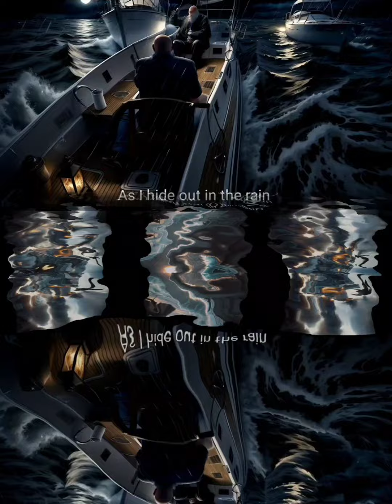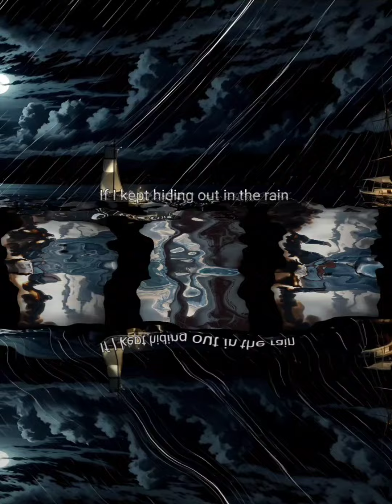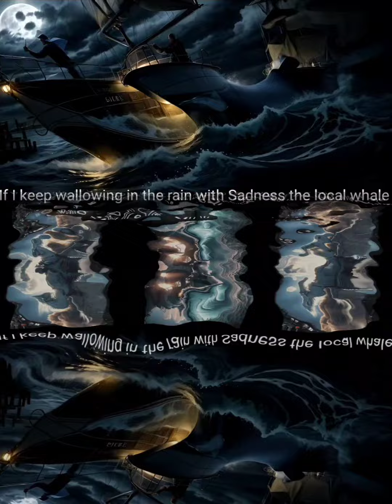Sadness The Local Whale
Rewrite of the song that fell out the other night

Sadness In The Rain
Today's new idea

I was swallowed up by sadness just like Jonah and the whale
My mind was full of madness as I searched for the unholy grail
And set sail down the river of Jordan because the boredom drove me insane
And was swallowed up by sadness as I hide out in the rain

I met me the riverboat captain who told me a little tale
He said "This is  what's gonna happen son, I'm gonna  bet that you're bound to fail
And get swallowed up by Sadness while you hide out in the rain"

It was Sadness the local whale
He knew I was bound to fail
If I kept hiding out in the rain

I spat in the eye of the demon who was trying to take me away
I said "I've got me some logic and reason, I'm gonna learn to live with the pain.
'Cause Sadness is only a feeling, and through the struggles we learn take the strain
And I know I'll get swallowed whole again if I keep hiding out in the rain"

And he knew I was bound to fail

I've had me some gladness
I've seen me some madness
I'll have me some badness somedays
If I keep wallowing in the rain with Sadness the local whale.